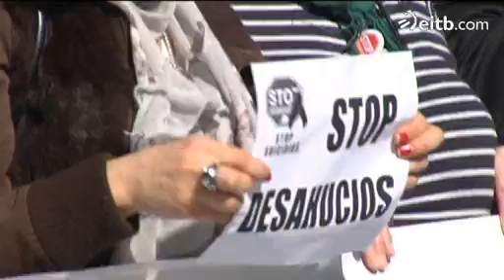Las Asociaciones Vecinales de Bilbao protestan contra los desahucios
Han mostrado su hartazgo ante los casos de desahucios que dicen no tienen fin. Piden la modificación de las leyes para que ningún vecino vuelva a pasar por ningún drama.